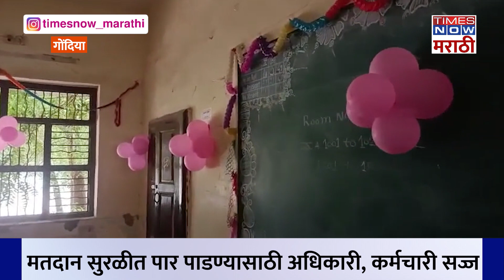Gondia voting center: उद्या लोकसभा निवडणुकीच्या पहिल्या टप्प्यातील मतदान, यंत्रणा सज्ज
लोकसभा निवडणुकीच्या पहिल्या टप्प्यातील मतदान उद्या पार पडणार आहे. गोंदियात स्थानिक प्रशासनाकडून तयारी पूर्ण झाली आहे. गोंदिया विधानसभा क्षेत्रामध्ये 362 केंद्रांवर मतदान प्रक्रिया पार पडणार आहे. मतदारांना केंद्रापर्यंत आणण्यासाठी विशेष बसेसची सोय करण्यात आली आहे. तर उन्हाचा कडाका पाहता मतदान केंद्राबाहेर मंडप, पाण्याची सोयदेखील करण्यात आली आहे.